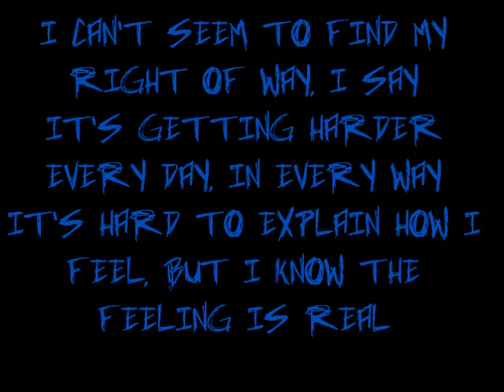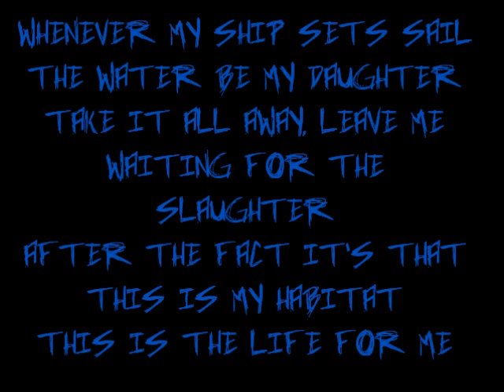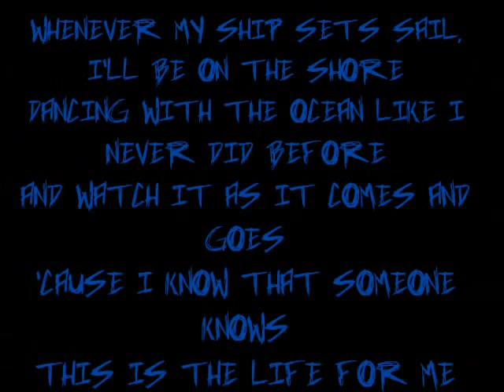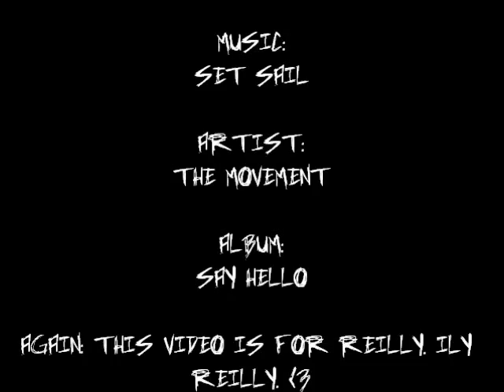Set Sail - The Movement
A song I did for Reilly. Its my homemade lyrics version. Enjoy.